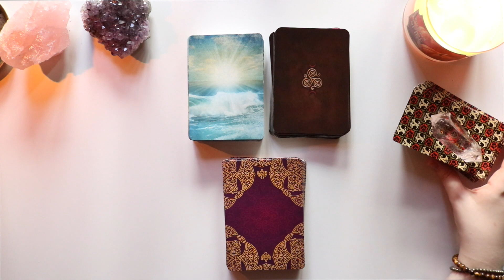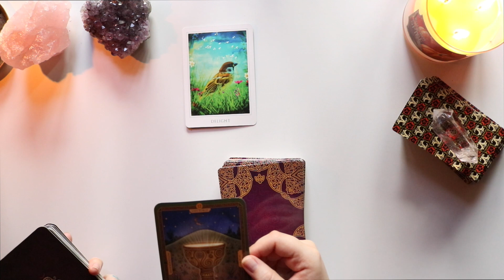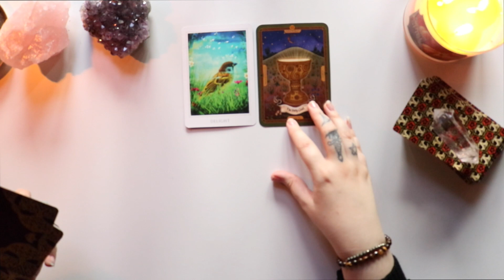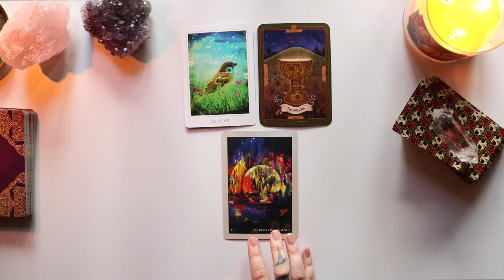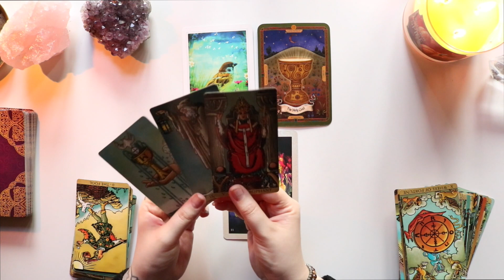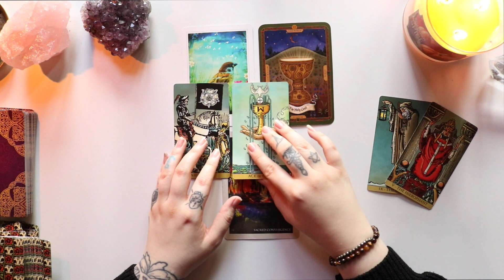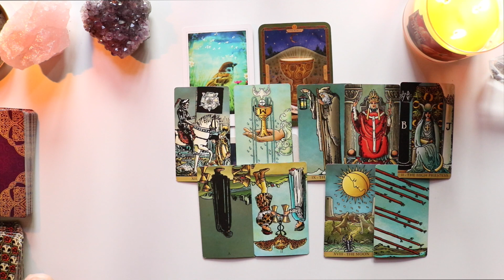VIRGO Clarity about love ⚡️ Being shy about stepping into the spotlight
Hey my lovely Virgo ♍️ What will March bring you ☀️

🌙 SandraAngelina
🔮SandraAngelinaTarot
🌈AmandaGravesen
🦋KiriCooperTarot

Leo Rising 🔥
Scorpio Moon 🦂